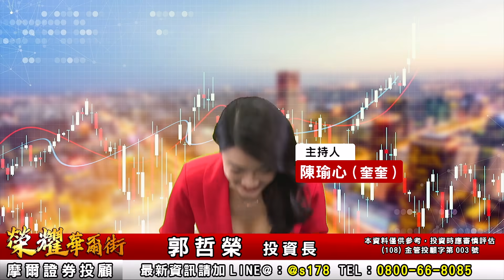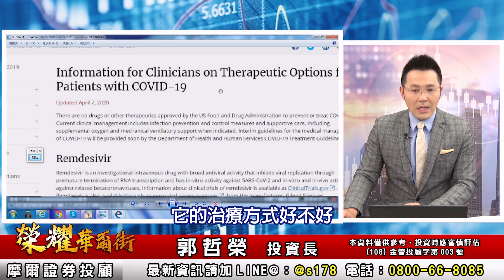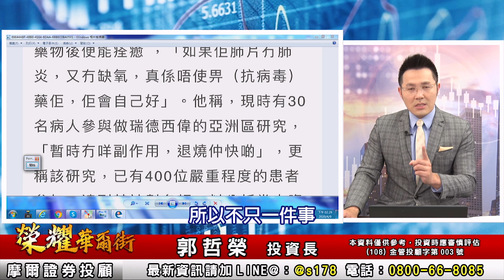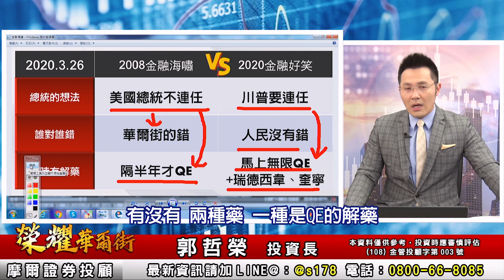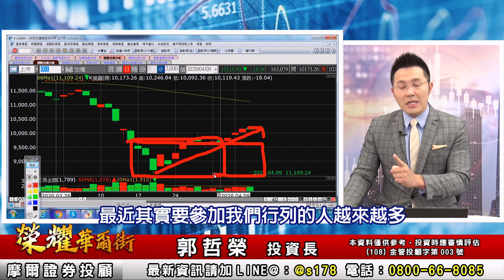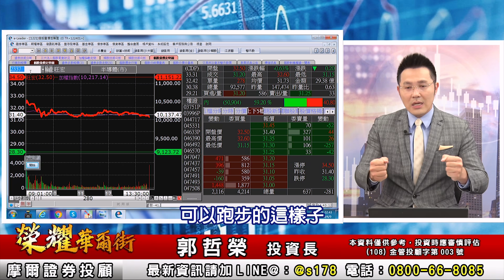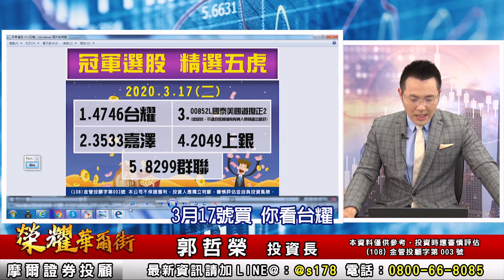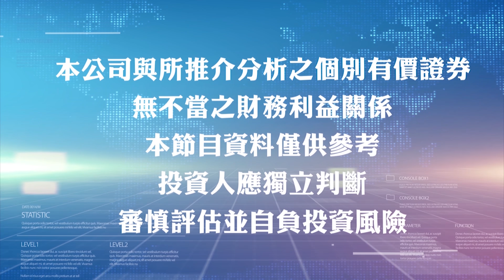2020.04.09 郭哲榮分析師【武漢第三缺口 前進!】(無廣告。有字幕版)